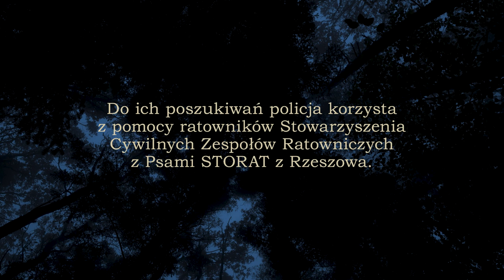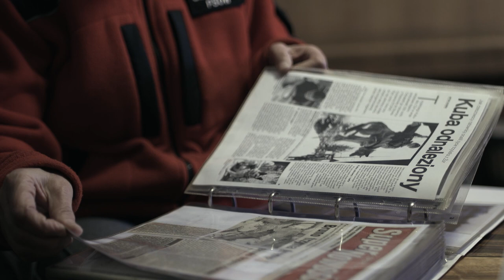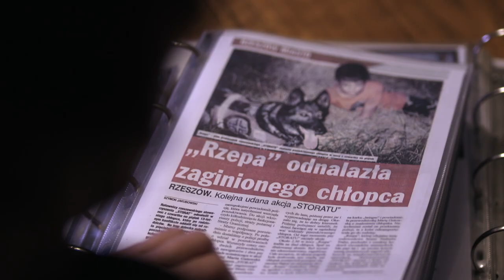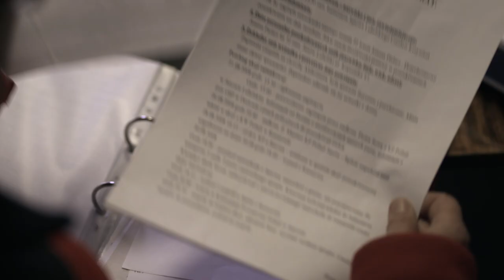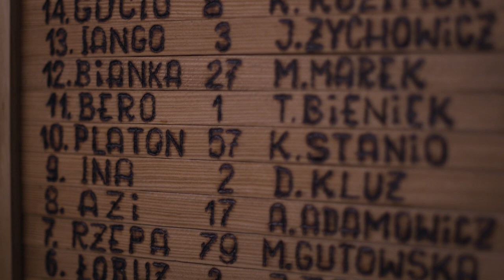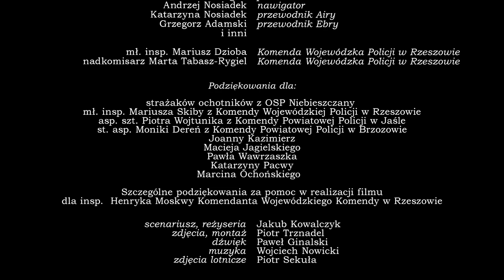Fuks. Podkarpacka Kronika Filmowa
Tytułowym Fuksem jest pies, który został wyszkolony do poszukiwania osób zaginionych. Razem z właścicielem Jackiem należą do Stowarzyszenia Cywilnych Zespołów Ratowniczych STORAT w Rzeszowie. Na swoim koncie mają kilkadziesiąt akcji poszukiwawczych. Film pokazuje jak wygląda akcja ratunkowa i wykorzystywanie psów ratowniczych.

Rok produkcji: 2018
Reżyser: Jakub Kowalczyk
Producent: Piotr Trznadel Media

Film zrealizowano w ramach Podkarpackiej Kroniki Filmowej.
Podkarpacka Komisja Filmowa w 2016 roku rozpoczęła realizację programu „Podkarpacka Kronika Filmowa”, którego celem jest utrwalenie w postaci filmów dokumentalnych wydarzeń, miejsc i ludzi związanych z Podkarpaciem. Program ma sprzyjać tworzeniu warunków do rozwoju produkcji filmowych na Podkarpaciu oraz dokumentowaniu historii, teraźniejszości i dziedzictwa kulturowego regionu.

Program Podkarpacka Kronika Filmowa realizowany jest przez Wojewódzki Dom Kultury w Rzeszowie ze środków pochodzących z Województwa Podkarpackiego.